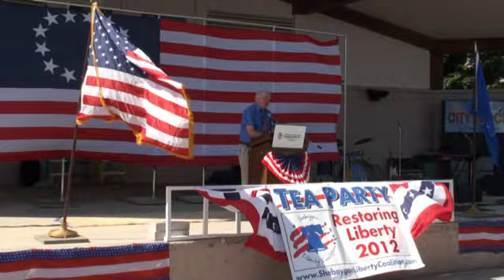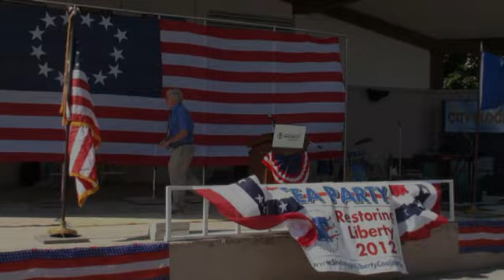Glenn Grothman at Restoring Liberty Rally 2012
Glenn Grothman at Restoring Liberty Rally 2012 hosted by Sheboygan Liberty Coalition on September 1, 2012